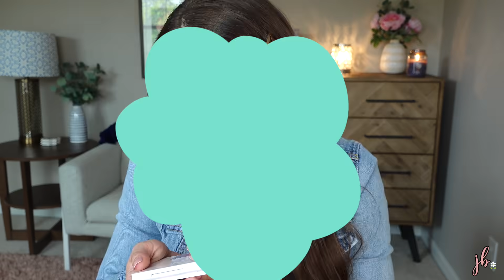My Eyeshadow Palettes // Best + Worst, Which are Overrated, Underrated, Cheapest, Most Used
Sharing all about my eyeshadow palettes in my makeup collection 2020 - the cheapest, best, worst, most expensive, which are worth the hype or are underrated/overrated, including: Tati Beauty, NARS, Urban Decay, TooFaced, Charlotte Tilbury, ELF, Wet n Wild + more!

Most expensive
Most colorful
Best memory
Worth the hype
Not worth the hype
Favorite palette from a favorite brand
Most used

(Additional categories I added):
Most underrated
Limited edition/no longer available: (no longer sold!)